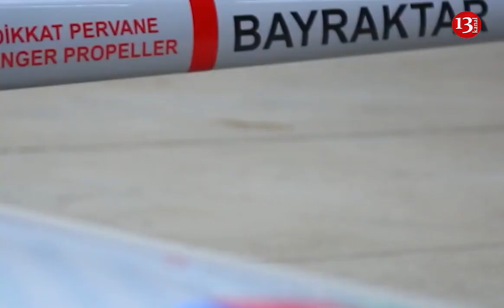Qırıcı və helikpterlərimiz HAVAYA QALDIRILDI: TANKLARIMIZ MEYDANA ÇIXDI